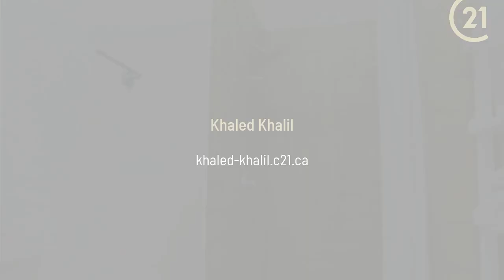210 Wilson Street Hamilton, ON L8R 1E5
Khaled Khalil - CENTURY 21 Heritage House Ltd. Brokerage
4 beds 4 baths